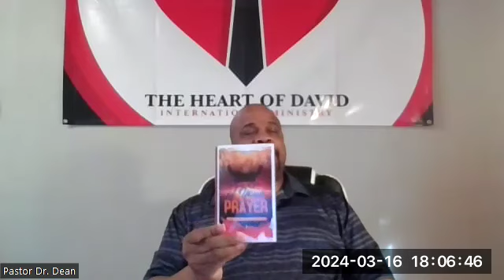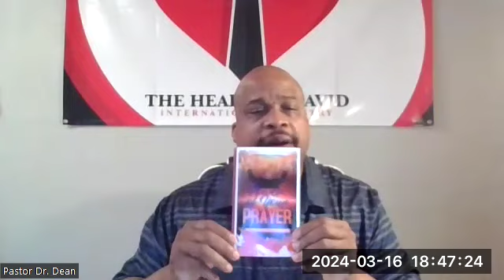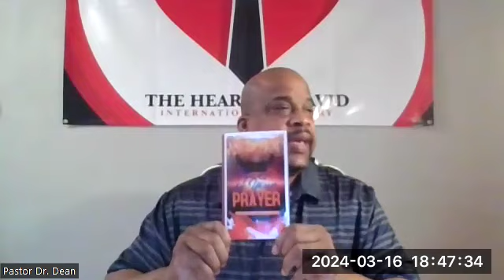I press toward the mark for the prize of the high calling of GOD in CHRIST JESUS.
Always press to get into the presents of GOD, alway be in GOD'S face.